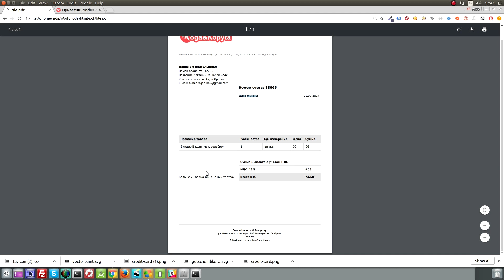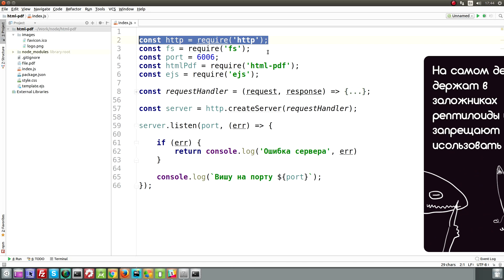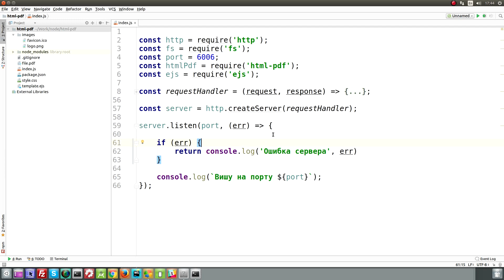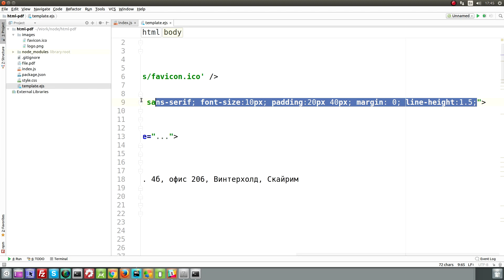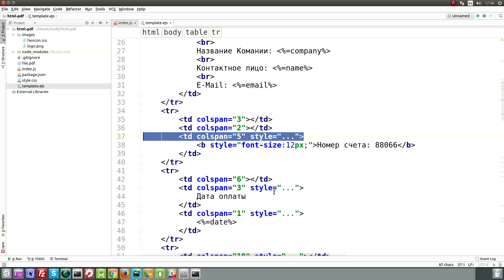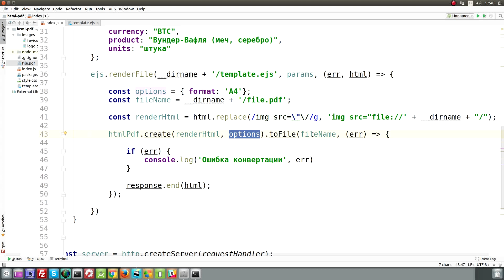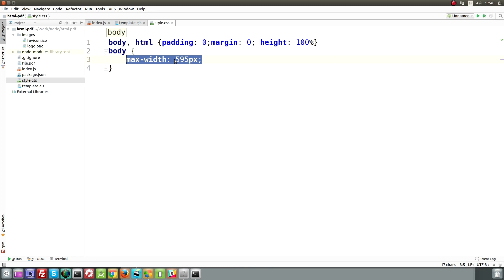Создание pdf файла из html страницы. Простейший сервер Node.js. Модуль html-pdf.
Как создать простой node.js сервер при помощи http, рендер темплейты ejs, чтение файлов при помощи fs, роутинг, передача файлов с сервера. Как создать pdf из html-кода и сохранить его на сервере. Платежка pdf из данных в json формате.